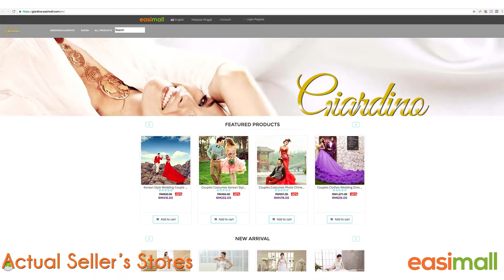Your Video Ninja - Commercial Ad For Easimall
Video ad produced for Easimall an online retailer